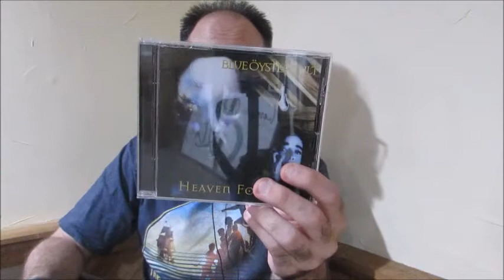Underrated Album Review-Blue Oyster Cult-Heaven Forbid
Entertainment Examiner Ian reviews an underrated Blue Oyster Cult album from 1998 called Heaven Forbid. Check it out!